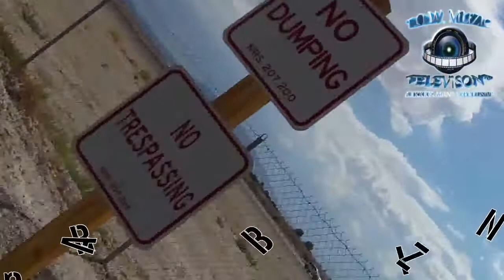***OFFICICAL*** SIXX FIGGAZ "KNOW ABOUT IT" MUZIC VIDEO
We've been lacing you with news articles about Sixx Figgaz' releases for over a year now. This North Highlands representative is constantly into something and doesn't seem to rest at all. So far he mostly focused on promotional material, as he dropped only one official solo album in February 2011. He's now back with a sophomore recording titled "West Coast Language". It features a lot of 22 tracks with multiple features by Smigg Dirtee, JT The Bigga Figga, Tre Mak, Young Chitty, G.H., A-Dub and more. You can cop "West Coast Language" at iTunes right now. Be also sure to visit Sixx Figgaz at his Facebook page. Tracklist: (show tracklist)